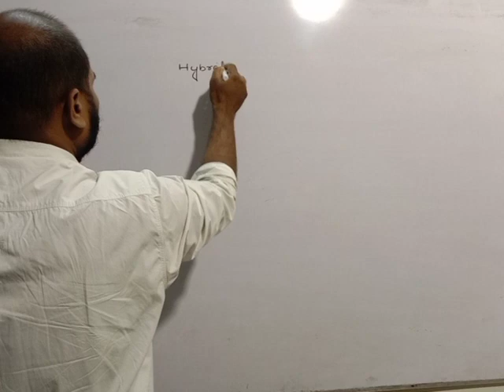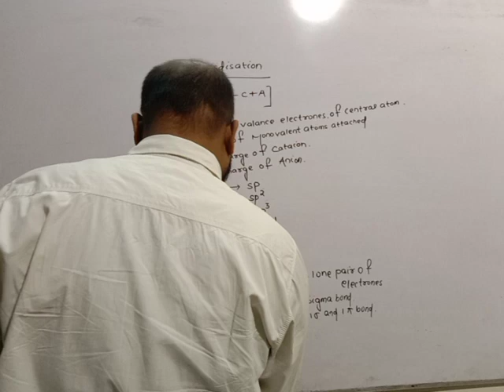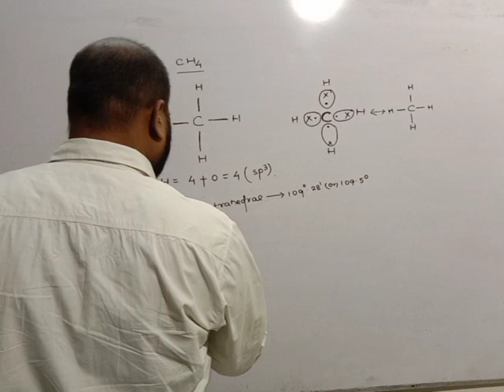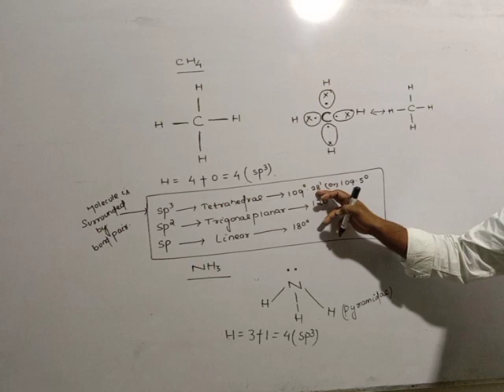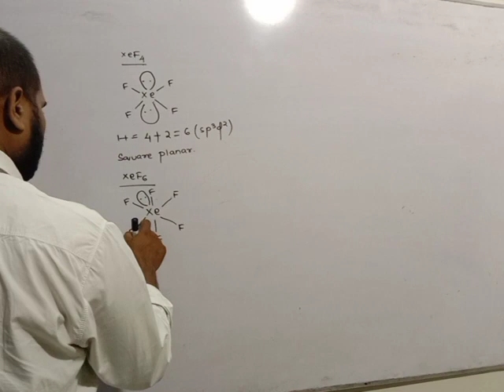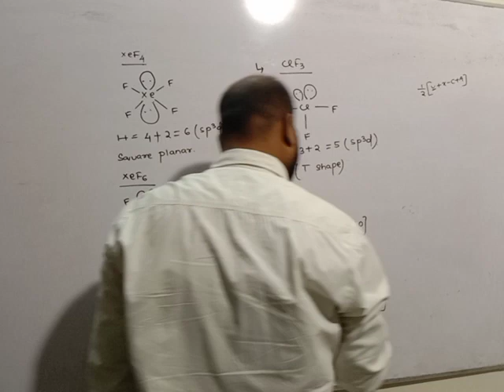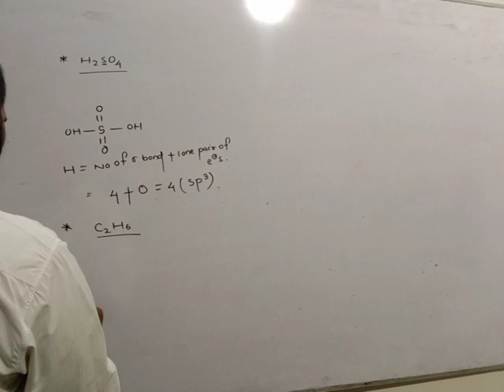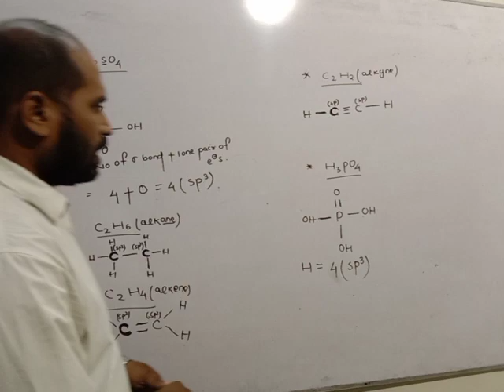CHEMICAL BONDING CLASS-02 BY JAGYAN NARAYAN NAYAK.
A chemical bond is a lasting attraction between atoms, ions or molecules that enables the formation of chemical compounds. The bond may result from the electrostatic force of attraction between oppositely charged ions as in ionic bonds or through the sharing of electrons as in covalent bonds